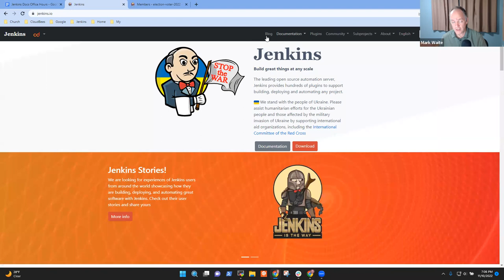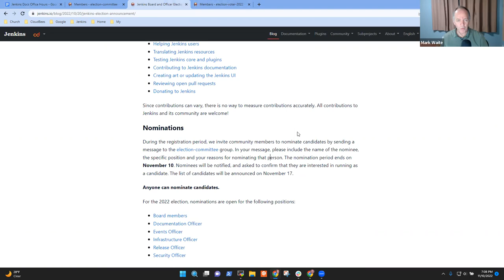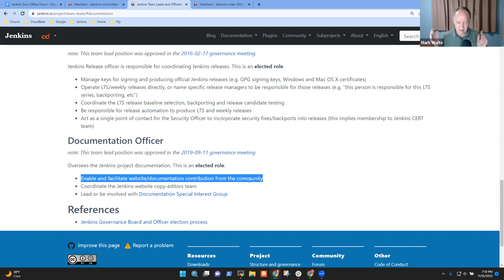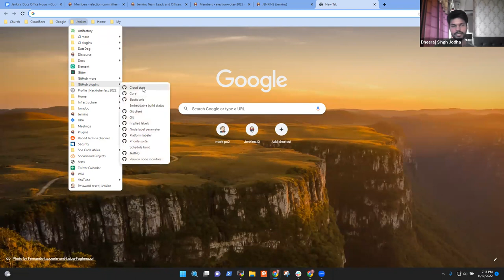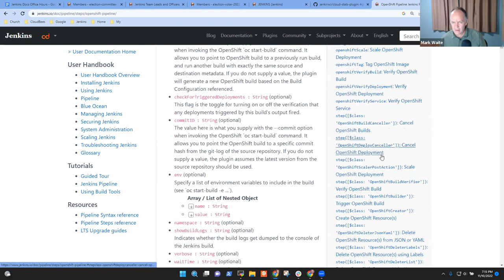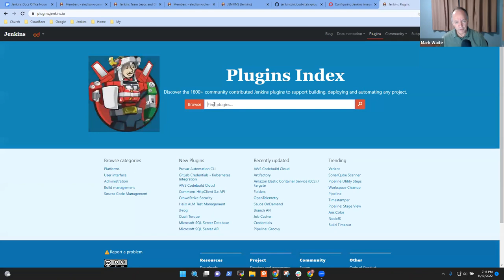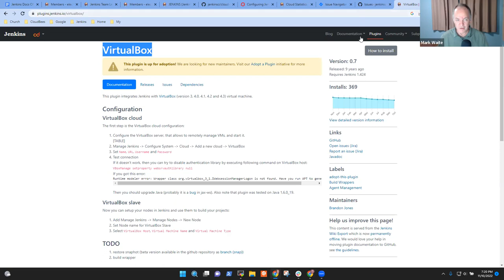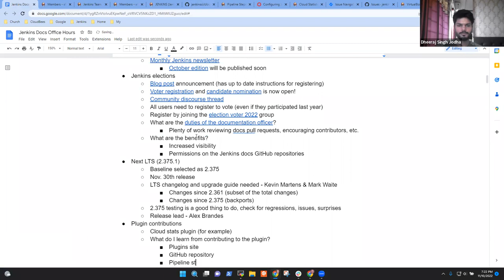2022 11 11 Docs Office Hours